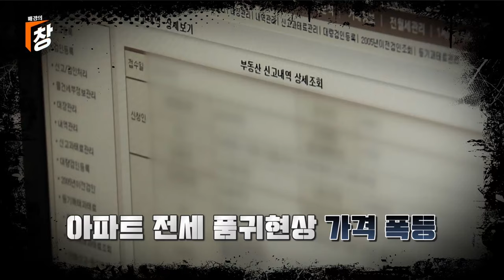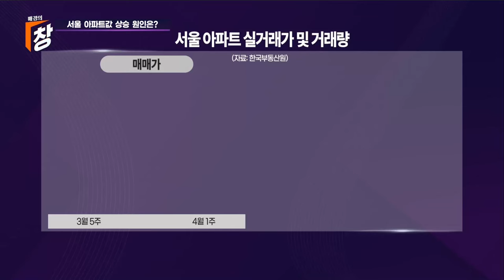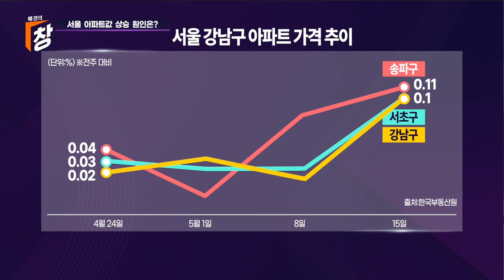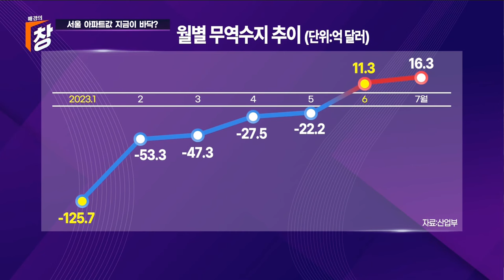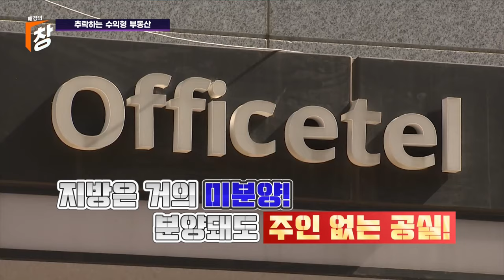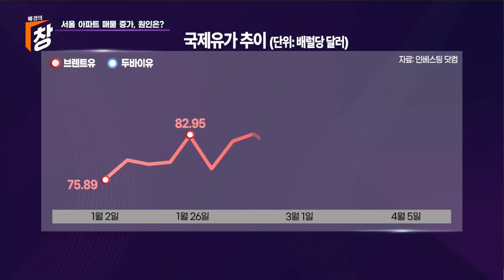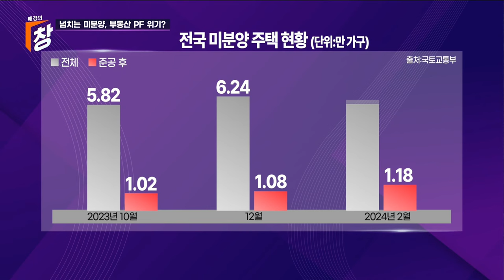[매경의 창 13화] 총선 끝났다.부동산 시장은?/권대중 서강대 교수,한국부동산융복합학회회장/이은형 대한건설정책연구원연구위원,건축경관도시계획위원회위원/두성규 목민경제정책연구소대표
서울 아파트의 가격 하락세가 멈추고, 거래량도 증가했습니다.
부동산 시장이 살아나는 건지, 관심이 쏠리고 있습니다.
4.10 총선이 마무리된 가운데, 부동산 시장은 어떻게 될지도
주목을 끌고 있습니다.
서울아파트 가격 동향과 함께 총선 이후 부동신 시장 전망해 봅니다.